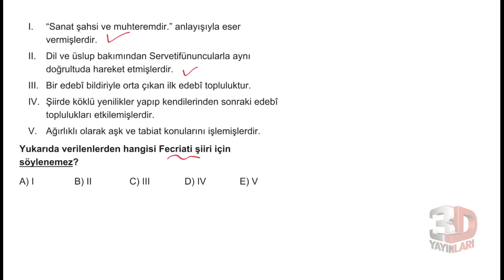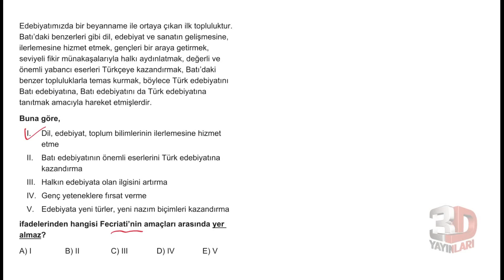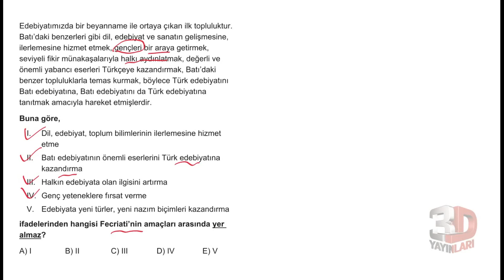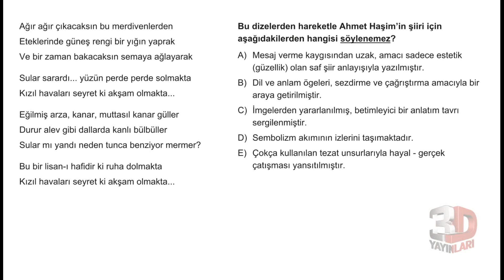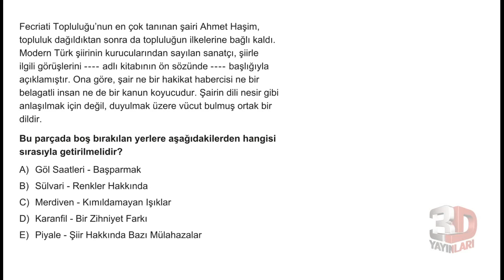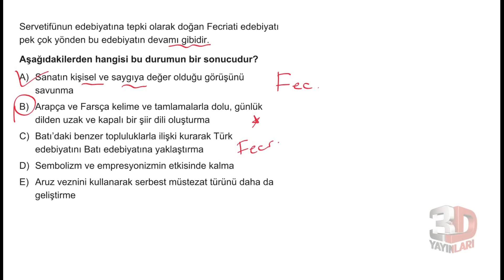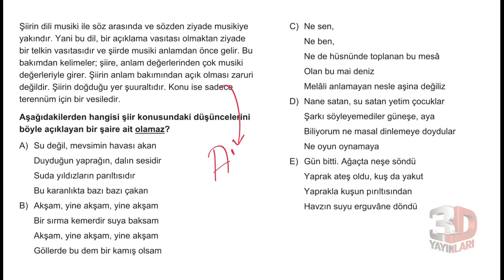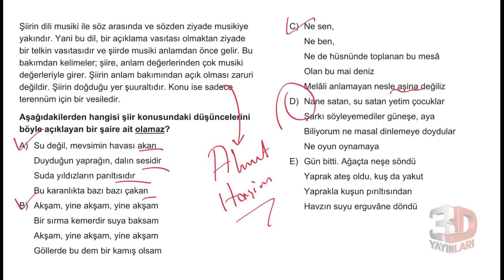AYT Edebiyat Soru Bankası Bölüm 03 Test 40 Soru Çözümleri